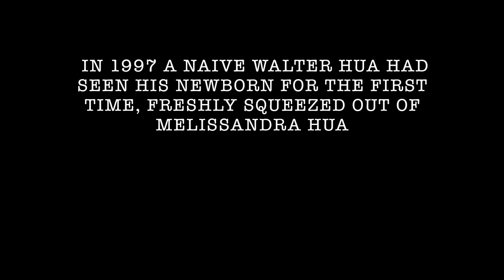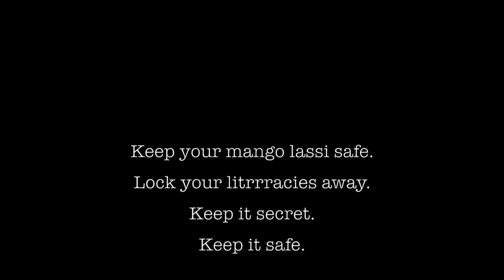Ahua: Into the Shadow Realm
Beware.